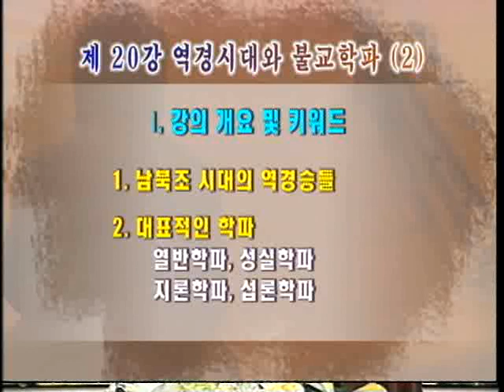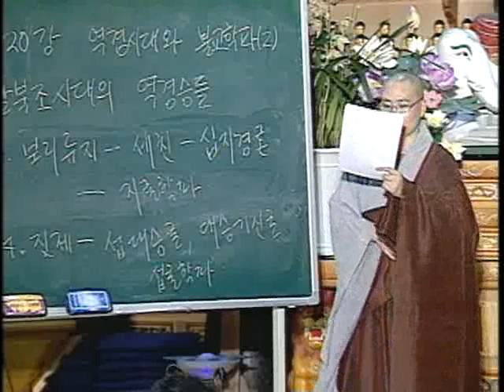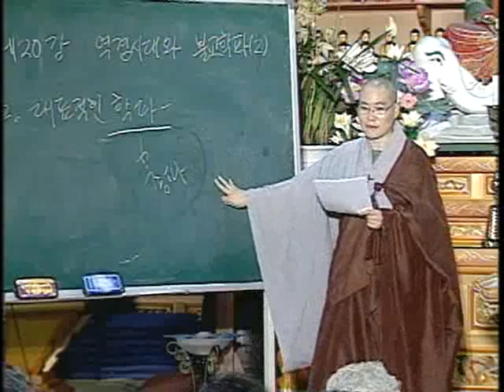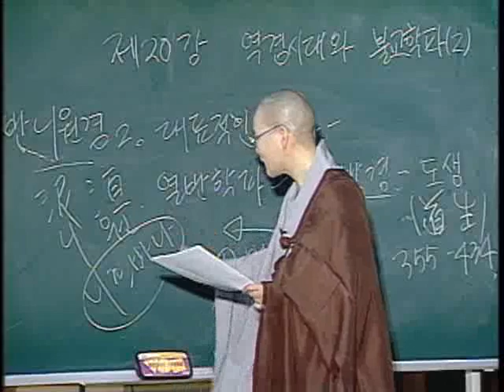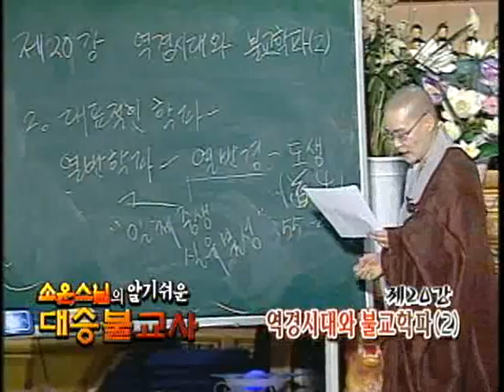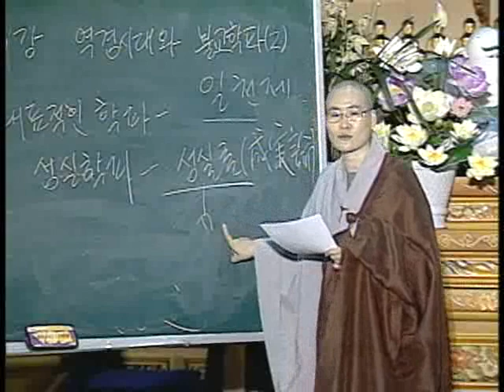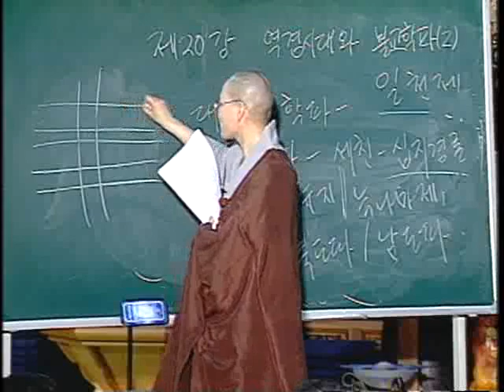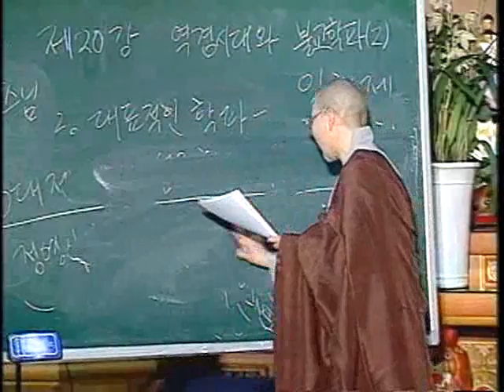제20회 역경시대와 불교학파 2